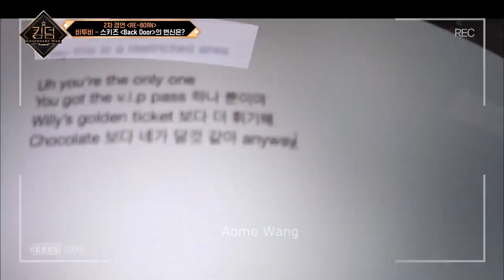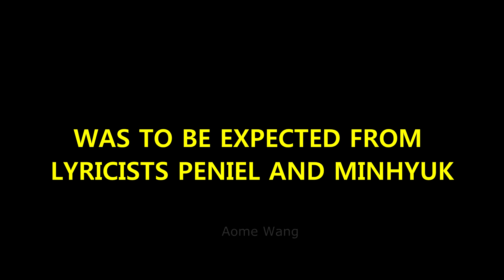Back Door Peniel Minhyuk version